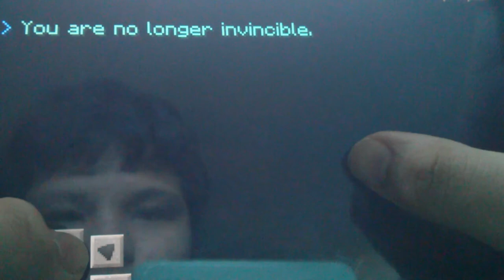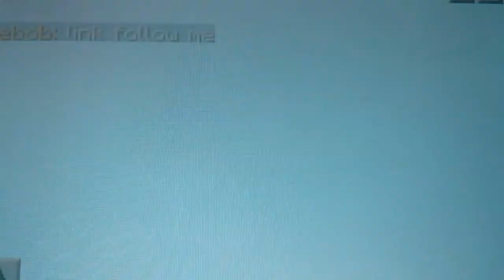10 sub special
Hunger games on the lifeboat server